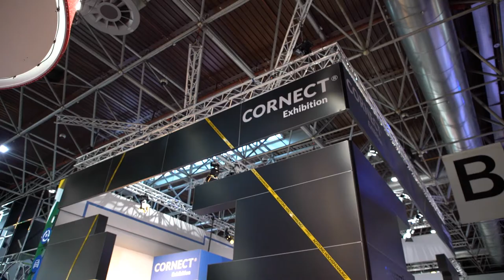Messesystem, Cornect - EuroShop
Das Messesystem Cornect ist seit 2018 am Markt und produziert Profile für den Messebau, Ladenbau sowie Ausstellung und Events. Auf der EuroShop in Düsseldorf stellt der Systemhersteller drei Systeme vor. Davon eines mit Hinterleuchtung, eines für klassischen Messebau und eines für Displays und kleinere Messestände.